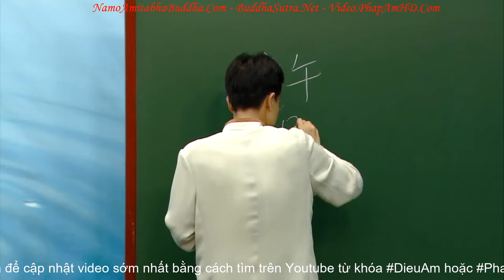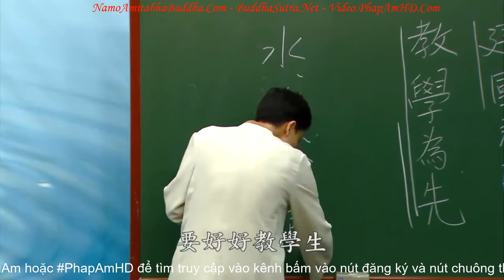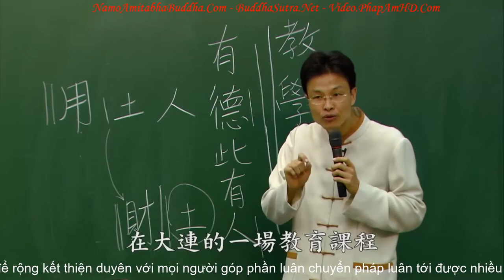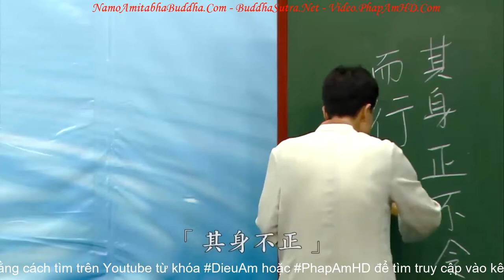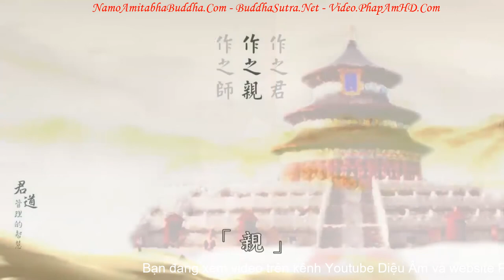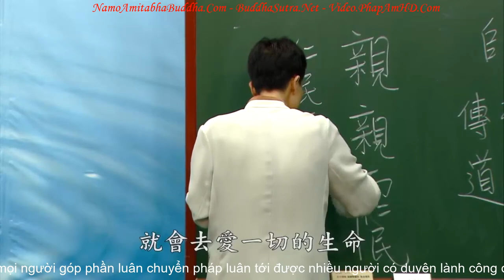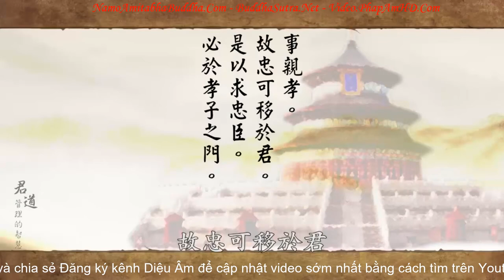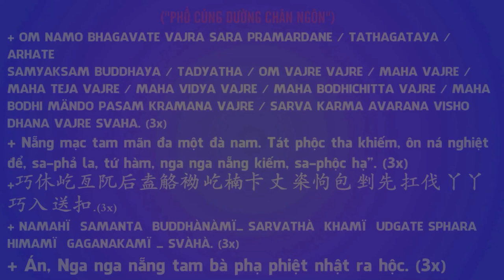Quân Đạo - Trí Huệ Quản Lý Tập 1/4 - Thầy Thái Lễ Húc